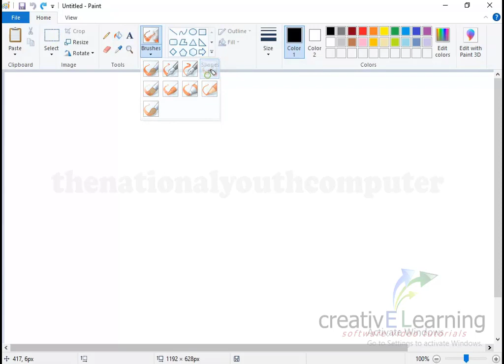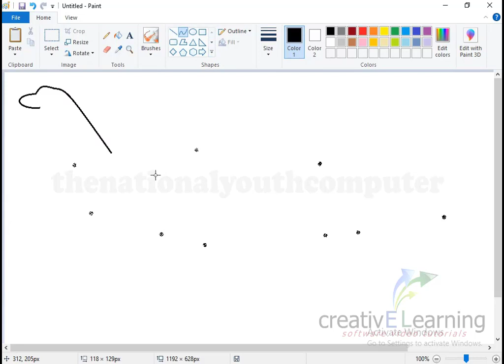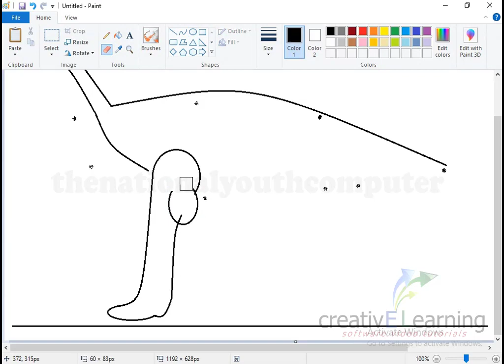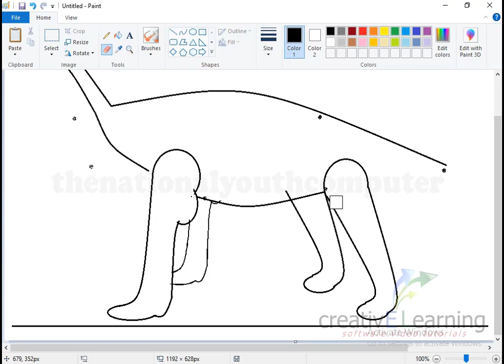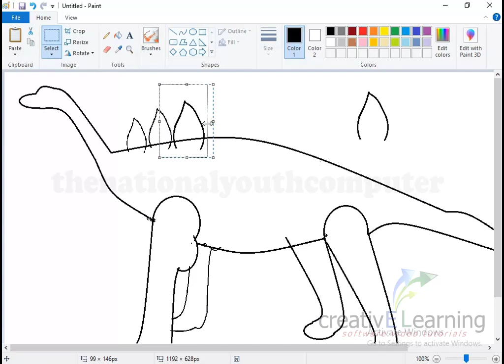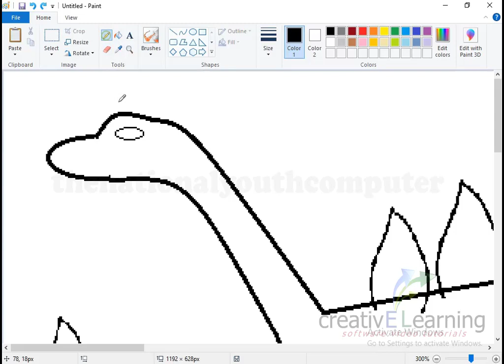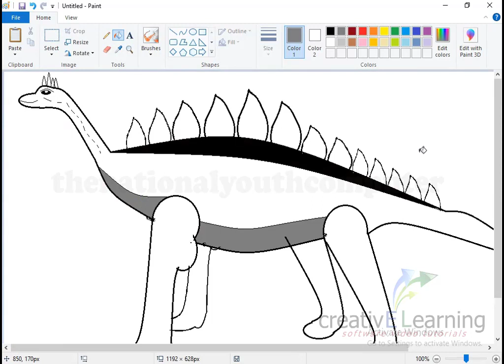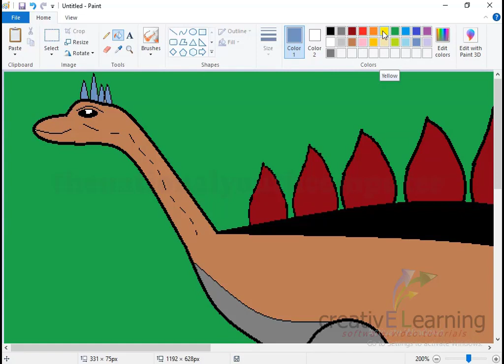How to Draw a Triceratops Dinosaur Easy by ms paint | drawing in ms paint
HOW TO MAKE STUDENT RESULT DATA SHEET WITH GRADE|EXCEL NEW TRICK|

FOR ANY TYPE OF BASIC TO ADVANCE THEORY ON DIPLOMA COURSE ON COMPUTER APPLICATION CLICK ON BELOW LINK
how to draw helicopter helicopter drawing